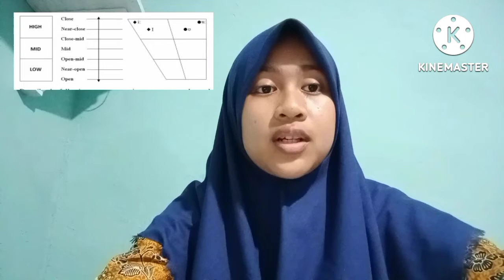019_FINAL_PHONETICS & PHONOLOGY _WAFIYAH ASYIFAH FA'ADHILAH_PBI A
Bismillahirrahmanirrahim
Assalamu’alaikum Warahmatullahi Wabarakatuh
Final assignment for phonetics and phonology course

Name  : WAFIYAH ASYIFAH FA’ADHILAH
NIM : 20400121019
Class  : PBI A

That's all from me, Assalamu'alaikum Warahmatullahi Wabarakatuh.
Bibliography:
Kaharuddin; Djuwairiah Ahmad. (2018). English Phonetics for Indonesian Leearners of English (An Essential Guide to Natural English Pronunciation). Yogyakarta: Trust Media.
Kaharuddin. (2020). Linguistics Basic Theory and Roles in English Language Teaching. Yogyakarta: Trust Media.